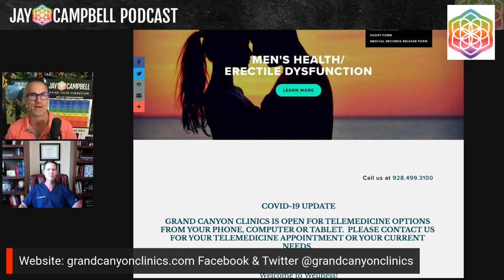Why This Men's Health SPECIALIST Is an Advocate for Estrogen | The Jay Campbell Podcast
𝘼𝙗𝙤𝙪𝙩 𝙩𝙝𝙞𝙨 𝙫𝙞𝙙𝙚𝙤:

If it wasn’t already clear, the days of working with GPs and PHPs for optimization are done.

Now is the time to head straight to the specialists.

What are specialist healthcare professionals doing for patients that conventional practitioners aren’t - or can’t?

Where has standard medicine gone so wrong and what’s stopping more medical professionals from helping people reach total optimization?

In this episode, veteran men’s health specialist and CEO of Grand Canyon Clinics, Dr Brandon Chastant dives deep on hormones, peptides and how to improve our quality of life.

-Where our misconceptions about estrogen stem from
If high estrogen levels aren’t a danger to those experiencing them, why do so many of us believe otherwise?

-The importance of taking an individualized approach to our health
Is there ever a valid reason for blanket protocols when it comes to optimization?

-Why there’s such a pushback against peptides
Why is it so difficult to access peptides, and is that likely to change in the near future?

Guest Bio-

Dr Brandon Chastant is the CEO and Medical Director of Grand Canyon Clinics.

A specialist in the men’s health space, Dr Chastant has 15 years of experience in hormone optimization, erectile dysfunction evaluation and cardiovascular health.

Passionate about helping his patients reach total optimization, Dr Chastant is also a strong believer in healthcare for all, and has completed several medical missions serving poor and remote communities in Honduras, Nepal, Mexico and Brazil.

𝙏𝙝𝙚𝙨𝙚 𝘼𝙧𝙚 𝙋𝙧𝙤𝙙𝙪𝙘𝙩𝙨 𝙄 𝘽𝙚𝙡𝙞𝙚𝙫𝙚 𝙄𝙣 𝙖𝙣𝙙 𝙐𝙨𝙚!:

Stop Your Hair Loss with the Most Powerful Hair Regrowth Agent on Planet Earth by experiencing the Combined Power of GHK-Cu and Carbon 60: